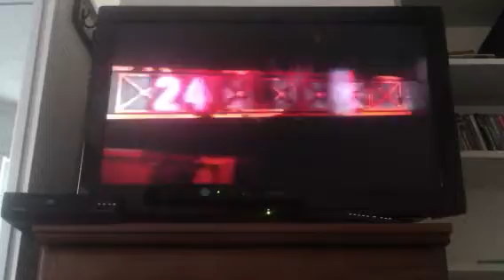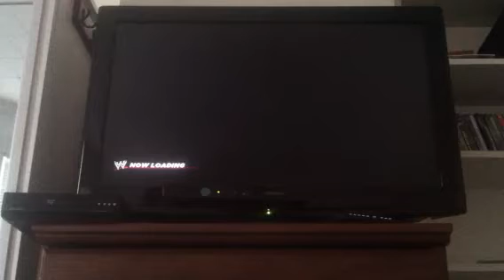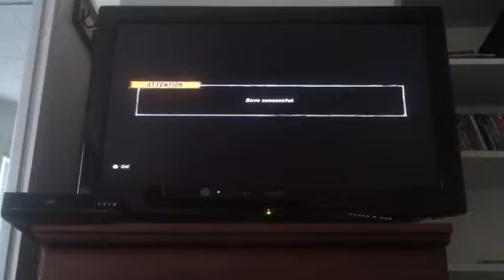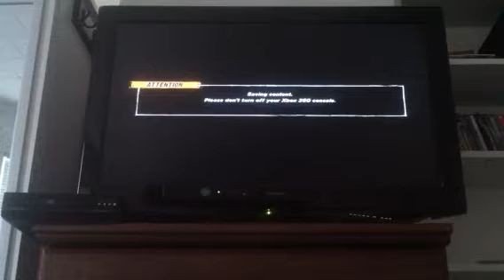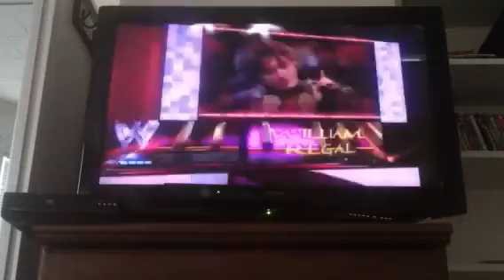WWE 12 Villain Story Part 23 Arn Anderson Betrays John Cena/William Regal vs Mark Henry